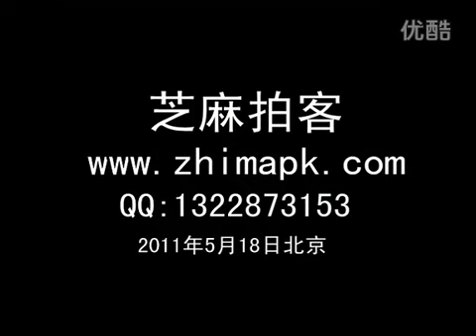Red Song King Good Brother 红歌王好弟: Mao's Words Kept in Heart《主席的话儿记心上》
"I'm singing red song as gift to you.  I am your good African brother, Hao Di (Good Brother).  I wish China more and more strength, and wish the people's livelihood to get better and better.  I hope that the Chinese people and the African people will forever be good brothers."